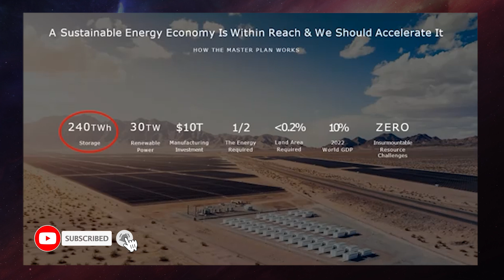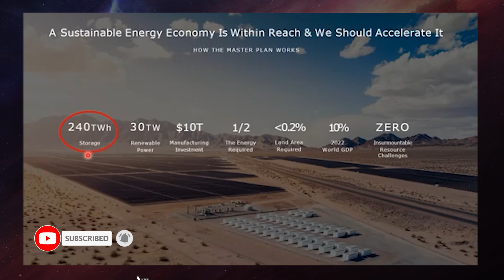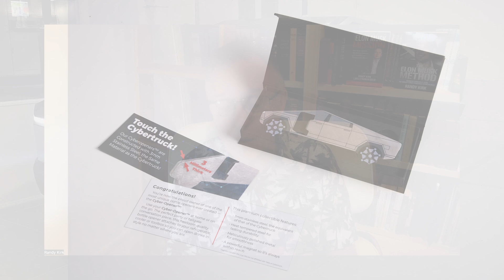Elon Musk's Master Plan for Tesla Energy Storage Shows Future Revenues Topping Cars - clip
Larry Goldberg has produced a master class in the Tesla Master Plan 3 regarding the future of the energy storage opportunity for Tesla. We are now witnessing the beginning of the execution of the master plan, and the numbers will eventually become staggering.

Larry Goldberg does a masterful job of showing us the future of energy, as it eventually passes cars in total revenues and profits.

2 for $45; 3 for $65; 4 for $85, 5 for $100; 10 for $200; 20 for $400

Friday Mid Day - Cern Basher
Friday Afternoon - Good News Friday with Larry Goldberg
Saturday Morning -